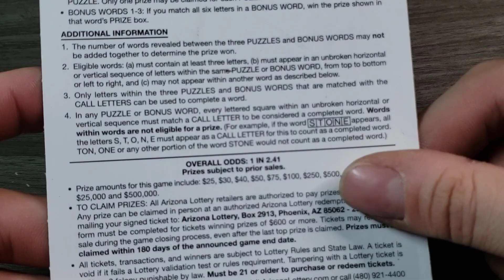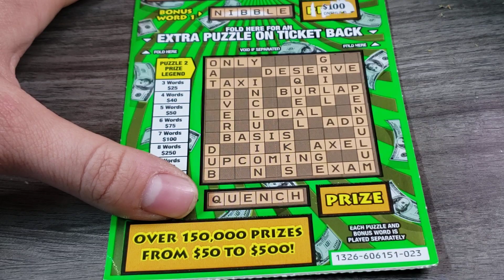💥NEW TICKET💥 $25 TRIPLE BONUS CROSSWORD - ARIZONA LOTTERY SCRATCH OFF TICKETS